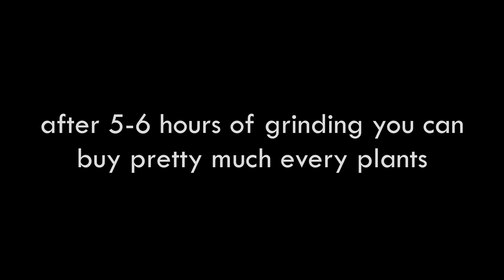Grinding strategy in GTD (~10200 plant foods per hour!)